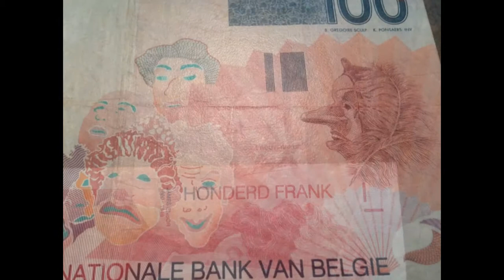My Currency Collection: Belgian Franc